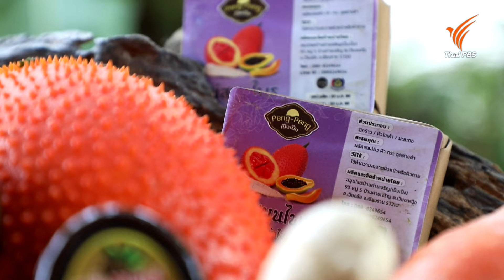"สบู่สมุนไพร" ของดีวิสาหกิจชุมชนบ้านค่ายเจริญ | Make Money ไอเดียสร้างเงิน | วันใหม่วาไรตี้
ชุมชนบ้านค่ายเจริญ จ.เชียงราย ที่นี่มีกลุ่มชาวบ้านนำสมุนไพรที่มีอยู่ในชุมชนนำมาแปรรูปเป็น "สบู่สมุนไพร" สร้างงาน สร้างรายได้เสริมให้กับคนในชุมชน